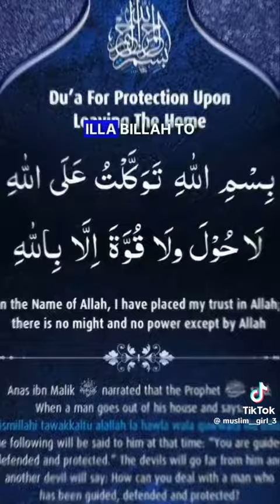aap logon ke liye bahut aasan wazifa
Video from Mubashir Ahmed